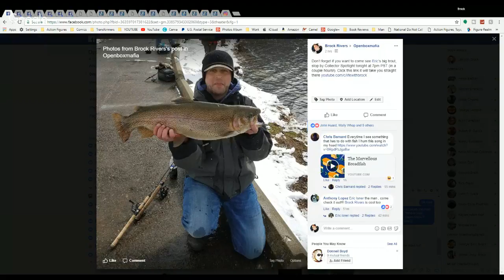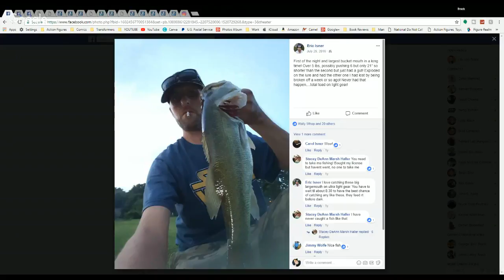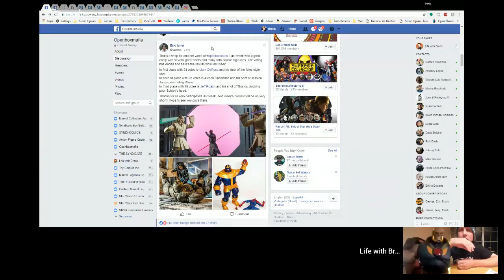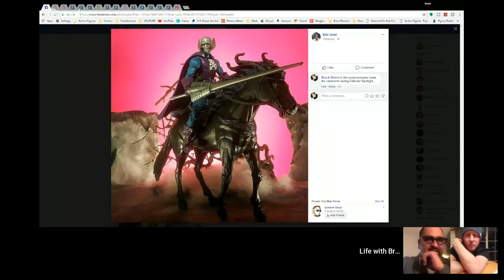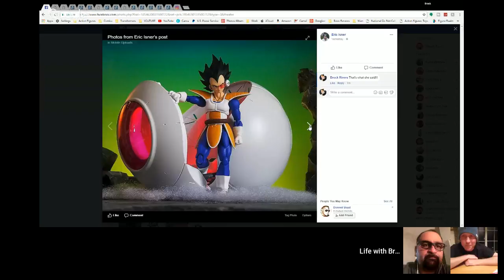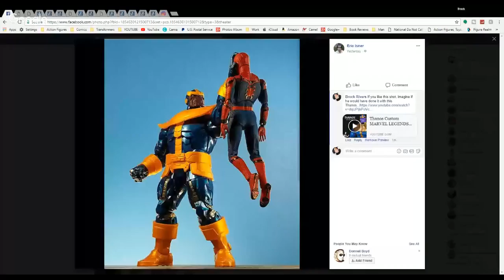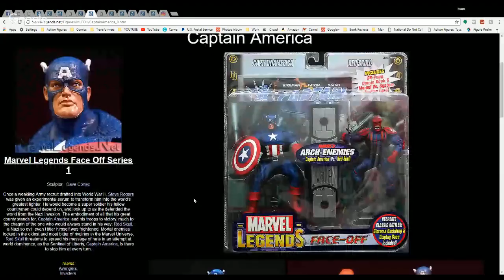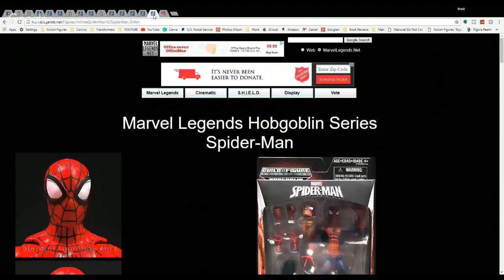Collector Spotlight #12 with Eric Isner | ACBA & BEST MARVEL LEGENDS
Find Eric on IG @one12shooter